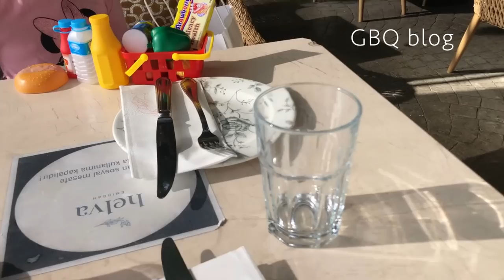VLOG-утро с моей дочерью .Парковщик разбил машину, бабуля развела на деньги\GBQ blog